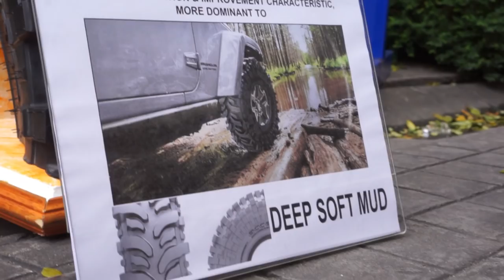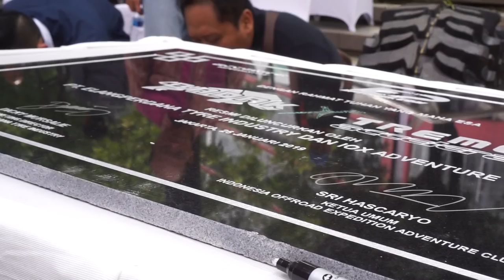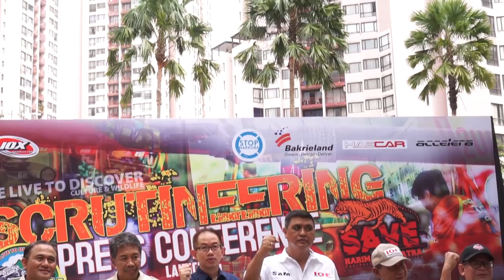GrebekEvent BAN DARI KULIT BADAK??